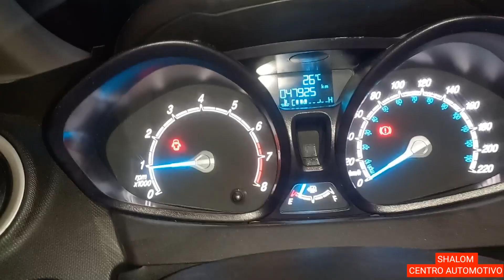A FAMOSA FOLGA NA ALAVANCA DE MARCHA, NEW FIESTA, KA, ECOSPORT